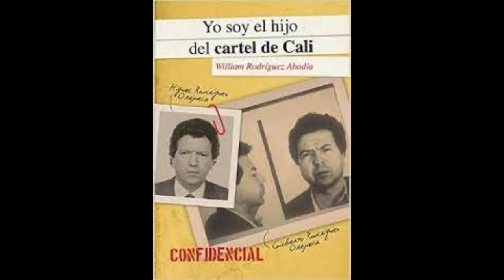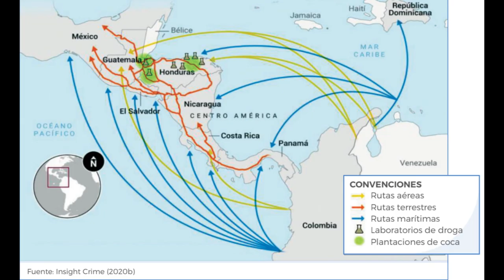¿Omar Torrijos se benefició del tráfico de drogas?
En este video, vamos a hablar de OmarTorrijos, un militar y político panameño que gobernó el país de 1968 a 1981. Torrijos es una figura controvertida, y es a menudo elogiado por sus reformas sociales y económicas, pero también criticado por su papel en el narcotráfico.

Torrijos llegó al poder en un golpe de Estado militar en 1968. Al principio, su gobierno se centró en reformas sociales y económicas, como la construcción de escuelas y hospitales, y la mejora de las condiciones de vida de los trabajadores. Sin embargo, Torrijos pronto se vio envuelto en el narcotráfico.

Hay pruebas que sugieren que Torrijos permitió que el narcotráfico se expandiera en Panamá a cambio de dinero y armas. Se cree que Torrijos estaba personalmente involucrado en el tráfico de drogas, y que utilizó los ingresos para financiar su gobierno.

El gobierno de Torrijos fue responsable de la construcción del Canal de Panamá, que fue devuelto a Panamá en 1999. Sin embargo, el narcotráfico también dejó un legado negativo en Panamá. El país se convirtió en un centro de tránsito para la droga, y el crimen y la violencia aumentaron.

Torrijos es una figura compleja y controvertida. Fue un líder carismático que logró avances significativos para Panamá, pero también fue responsable de la expansión del narcotráfico en el país.

¿Qué opinas de Torrijos? ¿Crees que fue un héroe o un villano? Deja tu opinión en los comentarios.